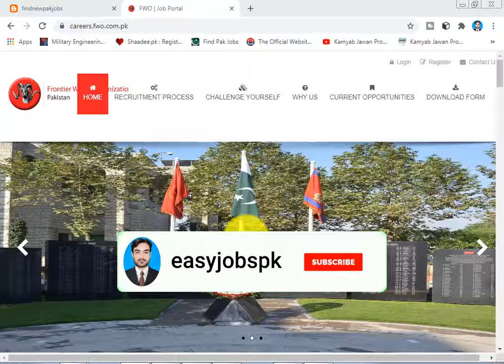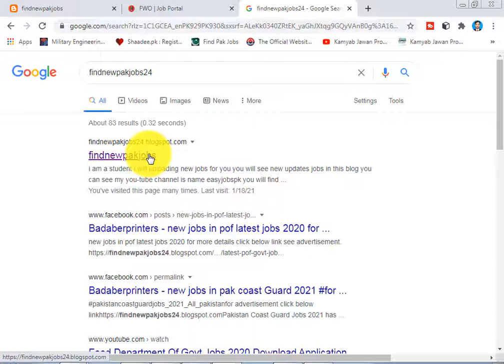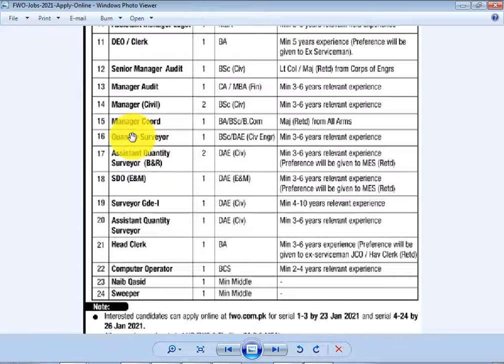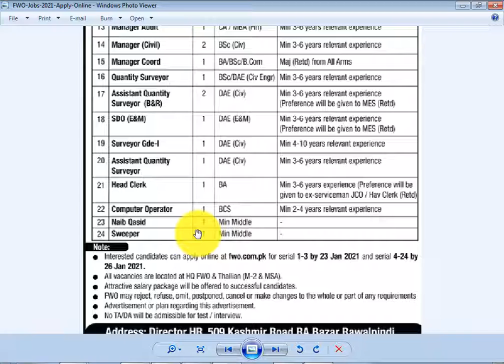FWO Jobs 2021 | Frontier Works Organization Jobs 2021 | Govt Jobs in Pakistan new jobs 2021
Education: Middle, Bachelor, DAE, MBA, BBA, Mcs, CA

Company: Frontier Works Organization FWO

Location: Rawalpindi

Last Date: January 26, 2021

Job Type: Contract
Address: Director HR, 509 Kashmir Road RA Bazar Rawalpindi

FWO Jobs 2021 Apply Online

Vacant Positions:

Assistant Manager of Finance

Assistant Manager HR

Assistant Manager Legal

Assistant Manager MSA

Assistant Quantity Surveyor

Company Secretary

Computer Operator

DEO/Clerk

Deputy Manager of Finance

Deputy Manager of HR

Deputy Manager MSA

Deputy Manager MSAs

General Manager

Head Clerk

Manager Audit

Manager of Civil

Manager Coord

Naib Qasid

Quantity Surveyor

SDO

Senior Manager Audit

Surveyor

Sweeper

How to Apply for Jobs in Frontier Works Organization FWO Recruitment:

for serial 1 to 3 by Jan 23, 2021, and serial 4-24 by 26 Jan 2021.

No TA/DA shall be admissible.

Eligibility Criteria:

Middle/ Bachelor/ DAE/ Mba/ Bba/ Mcs/ Ca or equivalent qualifications.

Relevant Experiences.